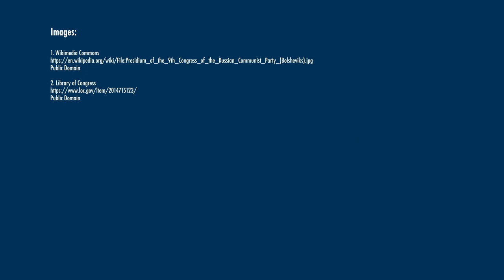How essential was Lenin to the Bolsheviks’ seizure of power in October 1917?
Ethan Pollock, Brown University.
This video is part of the following Choices Program curriculum unit: The Russian Revolution